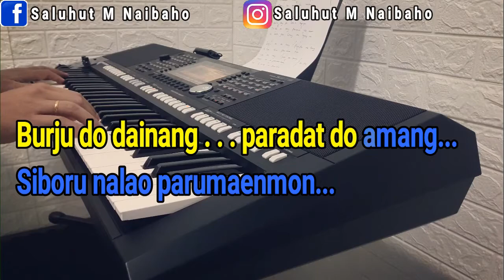PARUMAEN NAPOGOS [KARAOKE LAGU BATAK] NADA WANITA F=DO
Lirik Lagu Parumaen Napogos:

Aha do ale inang
Dia do ale amang
Umbaen sai sip hamu tu au
Ala dung diboto ho
Boru ni napogos i
Nalaho parumaen mi, hii..

Tinodo ni rohakki
Unang be inang
Sai ambati
Ditodo roham inang
Nalao parumaen mi
Naingkon boru ni namora

Molo rokkap do inang
Tuhan do umboto i
Ai dang naboi ala roha, haa..
Unang pola marsak ho
Unang sai holsoan ho
Ai burju do parumaenmon

Jakkon ma inang parumaen mon
Molo tung pe boru ni napogos
Tuaha ma inang parumaen namora
Ai molo gabe sirang do ujungna

Burju do dainang, paradat do amang
Siboru nalao parumaenmon
Jalo ma inang, jalo ma amang
Jakkon ma da parumaenmon
Ido sirokkap ni tondikki